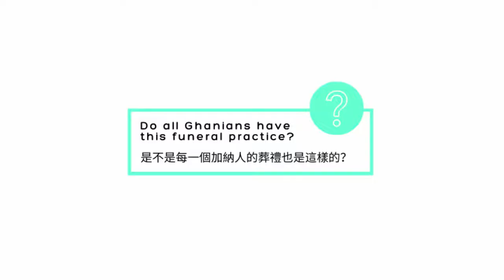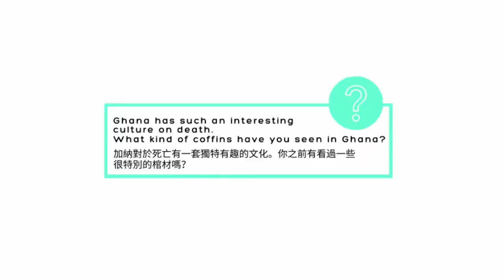加納人睇黑人抬棺舞?! Ghanaian Reacts to Dancing Pallbearers Meme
加納人點睇黑人抬棺meme? 原來加納除左有型既葬禮，仲有汽水、公鷄，甚至人形棺材？到底加納有咩有趣死亡文化？

How do Ghanaian view the Dancing Pallbearers meme? Besides stylish funerals, Ghana also got coffins in Coca-cola, cock or human shapes? What so special about Ghanaian death culture?